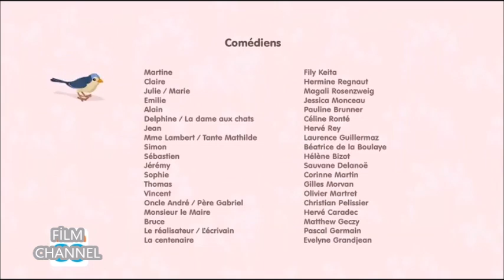AYŞEGÜL 2 BÖLÜM I SIKI BİR ÇALIŞMA I ÇİZGİ FİLM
ayşegül,
ayşegül çizgi film,
ayşegül çizgi film türkçe,
ayşegül çizgi filmleri,
ayşegül akdemir,
ayşegül aldemir,
ayşegül aldinç,
ayşegül aldinç alimallah,
ayşegül aldinç beni hatırla,
ayşegül aldinç durum leyla,
ayşegül aldinç haberi yok,
ayşegül aldinç sorma,
ayşegül aldinç yüksek sadakat,
ayşegül ayşegül,
ayşegül bahri baba,
ayşegül balcı dans,
ayşegül banyo yapıyor,
ayşegül bebek,
ayşegül ben hamileyim,
ayşegül beni hatırla,
ayşegül beni maaşa bağla,
ayşegül benim olacaksın,
ayşegül bilemezsin sen,
ayşegül bu tarz benim frikikleri,
ayşegül can,
ayşegül candan,
ayşegül cantekin,
ayşegül canı korkutuyor,
ayşegül ceren yüksek,
ayşegül cevizin yaprağı,
ayşegül coşkun,
ayşegül coşkun – vur dizine,
ayşegül cuk,
ayşegül durukan,
ayşegül poyraz,
ayşegül ve can,
ayşegül yazmacı,
ayşegül çet,
ayşegül çetin,
ayşegül çizgi film,
ayşegül çizgi filmleri,
ayşegül çoruhlu,
kanal d ayşegül,
kanal d ayşegül poyraz